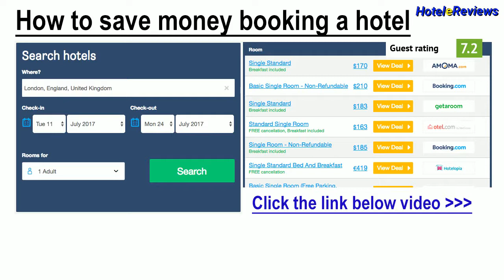Hotel Petrarca *** Hotel Review 2017 HD, Rimini Central Marina, Italy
Save money booking hotel Hotel Petrarca in Rimini Central Marina, Italy
Set just 200 metres from the coast and its beaches, Hotel Petrarca offers free Wi-Fi and free private parking. It features an internal café, a gourmet restaurant, and rooms with air conditioning.